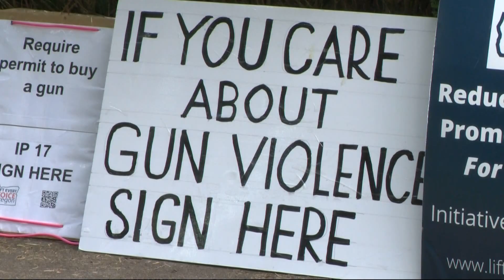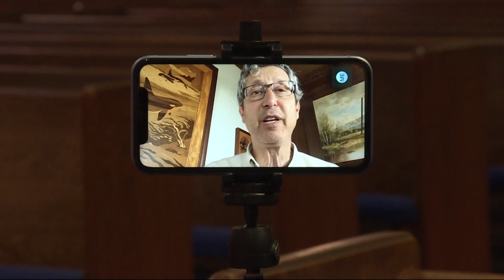Oregon gun control initiative approved for November ballot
Lift Every Voice Oregon said that its petition received enough valid signatures to make the ballot. The initiative would significantly tighten Oregon’s gun laws.